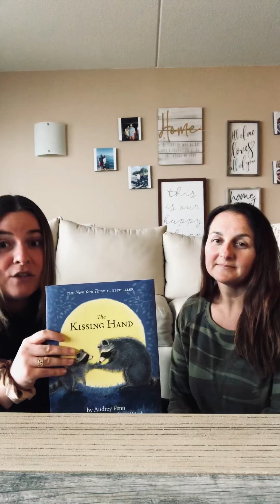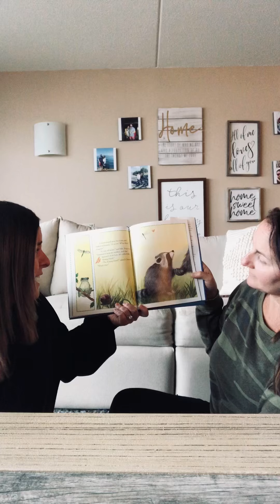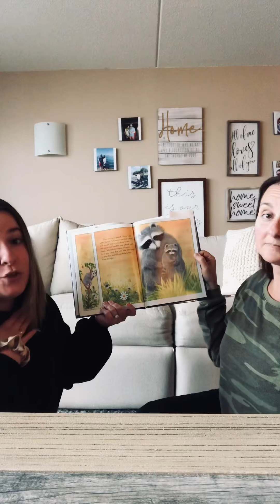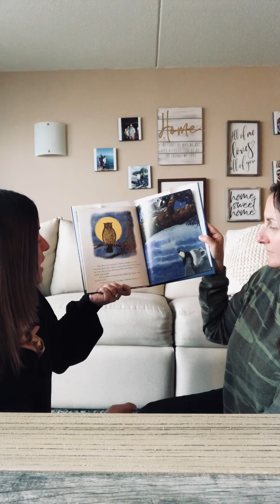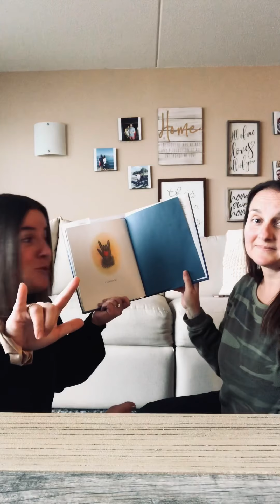Read Aloud: The Kissing Hand ❤️🤟🏻